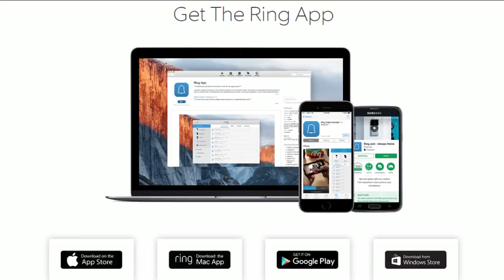Packages stolen from doorstep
A neighborhood crime alert in the San Jose area: a thief is caught on camera making off with a local father's packages.